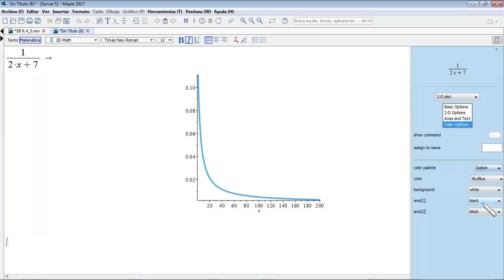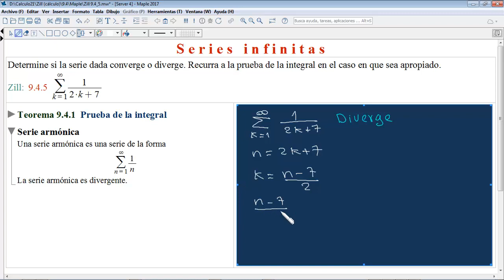Prueba de la integral para la convergencia o divergencia de una serie. Cálculo de Zill 9.4_5.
Se deduce la convergencia o la divergencia de una serie infinita aplicando la prueba de la integral y comparándola con la serie armónica. En el proceso de solución se utiliza también el programa de cálculo simbólico Maple.